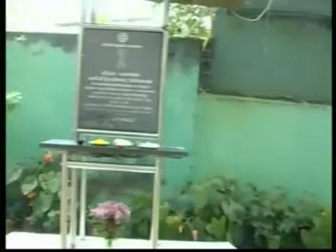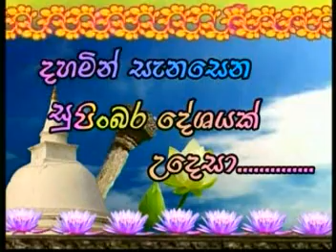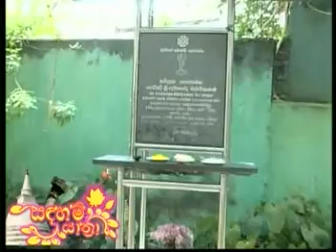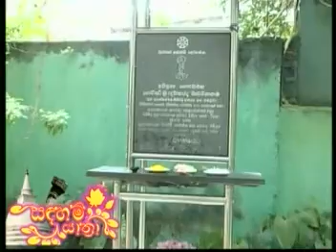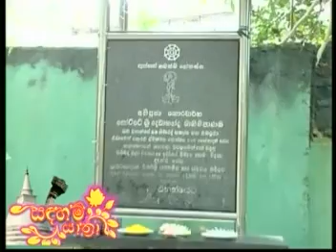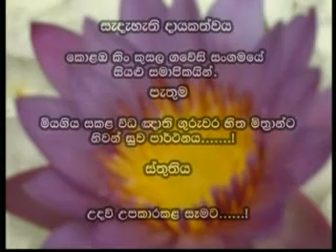Dhamma Guru Sarath Senanayaka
saadukan manasi karotha 16